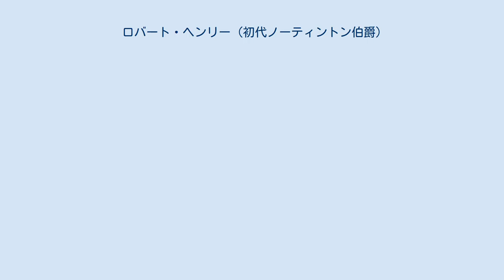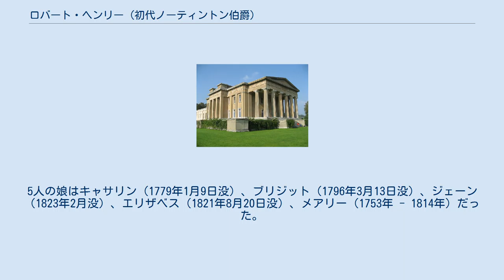ロバート・ヘンリー (初代ノーティントン伯爵)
初代ノーティントン伯爵ロバート・ヘンリー（英語: Robert Henley, 1st Earl of Northington PC 1708年頃 - 1772年1月14日）は、グレートブリテン王国の大法官。
ホイッグ党の一員であり、ウィットと著作で知られる。
 ハンプシャーの裕福な家族でアンソニー・ヘンリーの次男として生まれた。
祖父のサー・ロバート・ヘンリーはMaster of the Court of the King's Benchであった。
 ヘンリーの父アンソニー・ヘンリーはオックスフォード大学で教育を受け、文学に興味を持った。
彼はロンドンに引っ越した後、ドーセット伯爵、サンダーランド伯爵、ジョナサン・スウィフト、アレキサンダー・ポープ、トーマス・バーネットの友人になった。
アンソニー・ヘンリーは結婚した後、1698年にアンドーヴァー選挙区で当選してイングランド庶民院の議員になった。
彼は1711年8月に死去、家督は長男アンソニー、ついで次男ロバートが継承した。
 ノーティントンのザ・グランジ ヘンリーはウェストミンスター・スクールとオックスフォード大学セント・ジョンズ・カレッジで教育を受けた後、1727年にオール・ソウルズ・カレッジのフェロー（研究員）になり、1729年にインナー・テンプルで法律を学んだ。
1732年6月23日に弁護士資格免許を得た後、1746年に兄からハンプシャーのザ・グランジを継承した。
ザ・グランジはイニゴー・ジョーンズがヘンリーの祖父に建てた建物だった。
 1747年にバース選挙区で当選して庶民院議員になり、1756年にイングランド及びウェールズ法務総裁に任命されナイトに叙された。
翌年に国璽尚書に昇進（国璽尚書はヘンリーを最後にほかの官職に統合された）、貴族院に移籍したが、貴族に叙されるのは1760年のことだった（グランジのヘンリー男爵）。
1760年にジョージ3世が即位した後、ヘンリーは1761年に大法官に任命され、1764年にノーティントン伯爵に叙された。
 叙爵が遅れたのはヘンリーが元プリンス・オブ・ウェールズのフレデリック・ルイス（1751年没）を支持したレスター・ハウス党の一員だったため、国王ジョージ2世に嫌われたことが一因であり、1760年に男爵に叙されたのもフェラーズ伯爵の裁判に出席するのに必要だったためである。
1767年に大法官を辞任した後、1772年1月14日にハンプシャーの自宅で死去した。
息子ロバートがノーティントン伯爵の爵位を継承した。
 1743年、ジェーン・ハバンド（イプスリーのサー・ジョン・ハバンドの娘）と結婚、3男5女を設けた。
5人の娘はキャサリン（1779年1月9日没）、ブリジット（1796年3月13日没）、ジェーン（1823年2月没）、エリザベス（1821年8月20日没）、メアリー（1753年 - 1814年）だった。